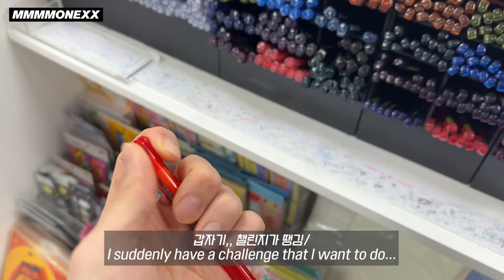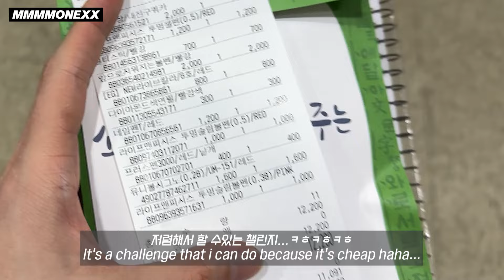Am i NUTS? - BUY RED & DRAW Challenge